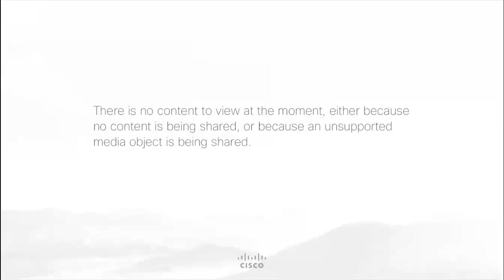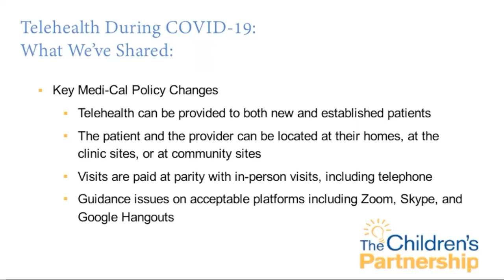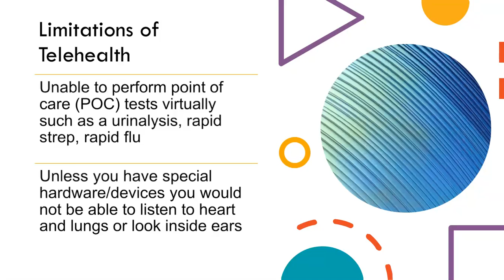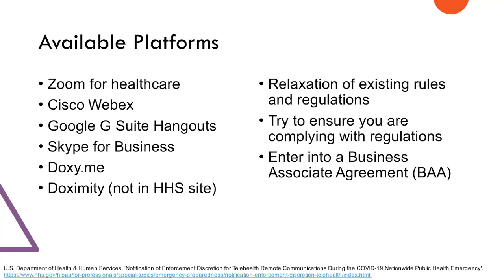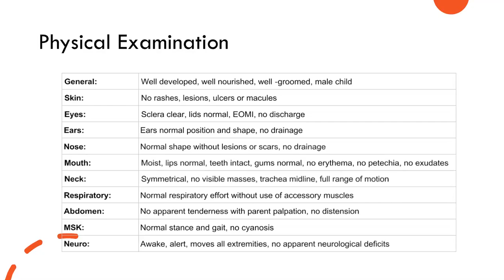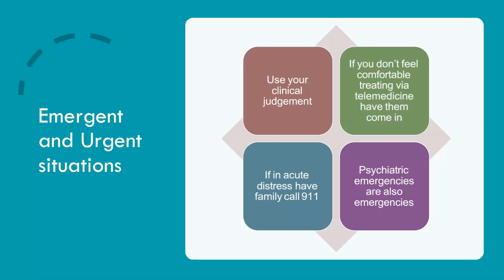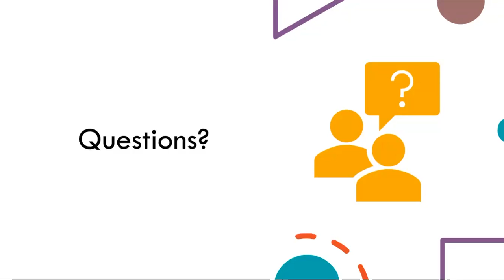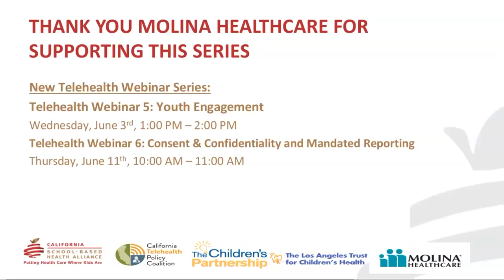Telehealth Webinar 4: Medical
May 27, 2020: Learn the steps you need to take to transition to telemedicine including clinical considerations, technology needs, and how to handle urgent situations.
Presenter: Mario Bialostozky, MD, Director of Quality and Informatics, Rady Children’s Urgent Care